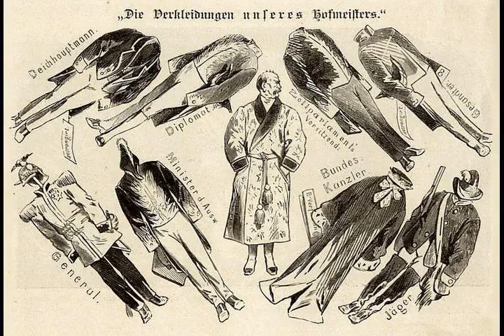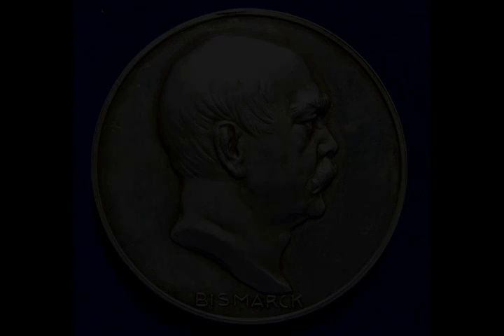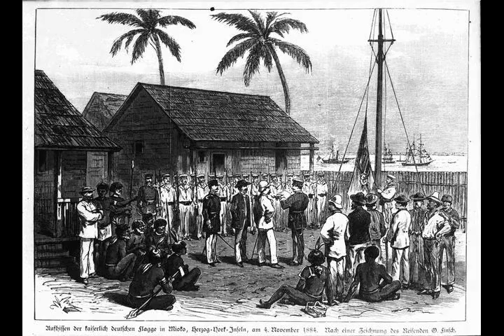Otto von Bismarck - Wikipedia article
Video summary:
Otto Eduard Leopold, Prince of Bismarck, Duke of Lauenburg (born von Bismarck-Schönhausen; German: Otto Eduard Leopold Fürst von Bismarck, Herzog zu Lauenburg; 1 April 1815 – 30 July 1898), known as Otto von Bismarck (German: [ˈɔto fɔn ˈbɪsmaʁk] (listen)), was a conservative German statesman who masterminded the unification of Germany in 1871 and served as its first chancellor until 1890, in which capacity he dominated European affairs for two decades. He had previously been Minister President of Prussia (1862–1890) and Chancellor of the North German Confederation (1867–1871). He provoked three short, decisive wars, against Denmark, Austria, and France. Following the victory against Austria, he abolished the supranational German Confederation and instead formed the North German Confederation as the first German national state, aligning the smaller North German states behind Prussia, and excluding Austria.  Receiving the support of the independent South German states in the Confederation's defeat of France, he formed the German Empire – which also excluded Austria – and united Germany.